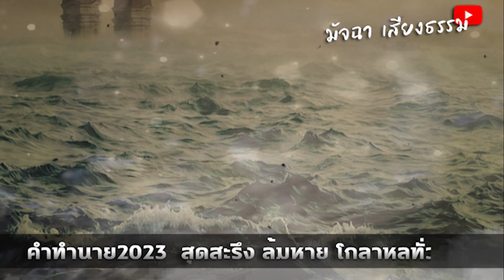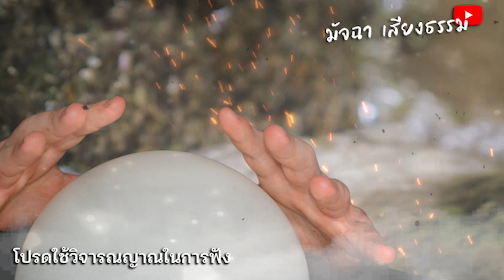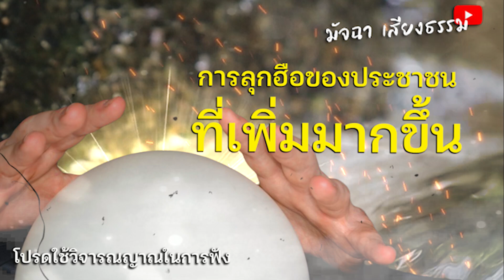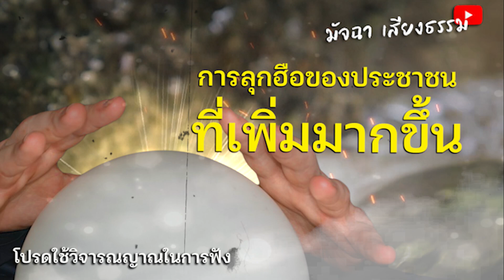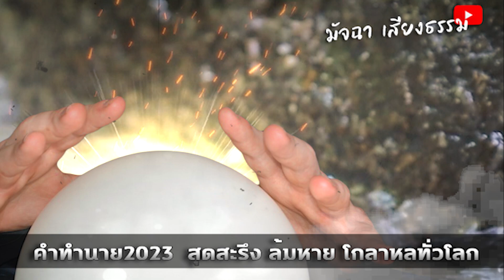อย่าให้เกิดขึ้นเลย!! ผวา!! คำทำนาย2023 ปีมหาวิกฤติ สงครามใหญ่ คนล้มตาย โกลาหลทั่วโลก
อย่าให้เกิดขึ้นเลย!! ผวา!! คำทำนาย2023
 ปีมหาวิกฤติ สงครามใหญ่ คนล้มตาย โกลาหลทั่วโลก